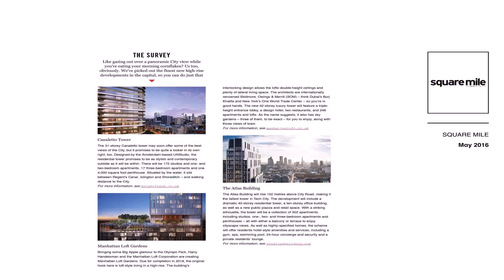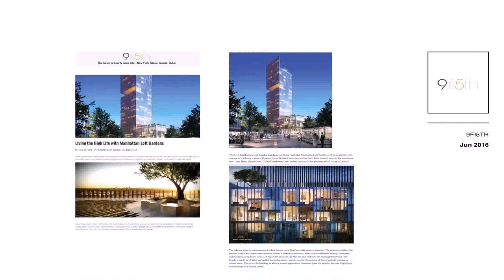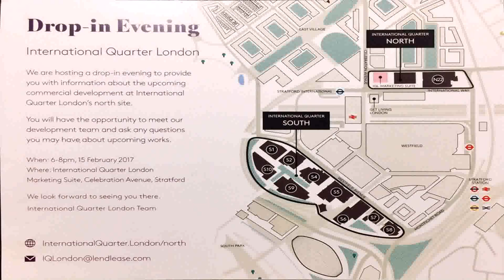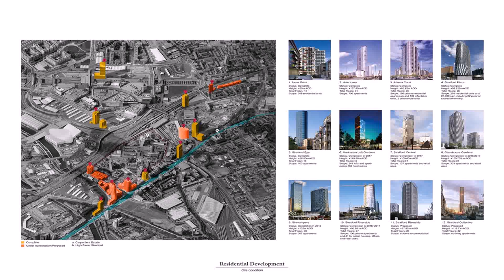Manhattan Loft Gardens Design Hotel London - Gif Maker DaddyGif.com (see description)